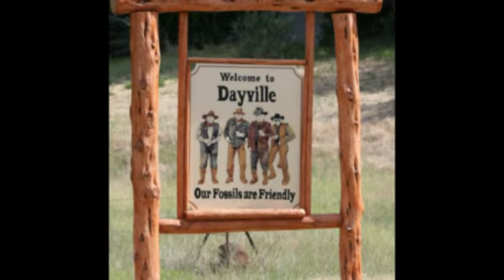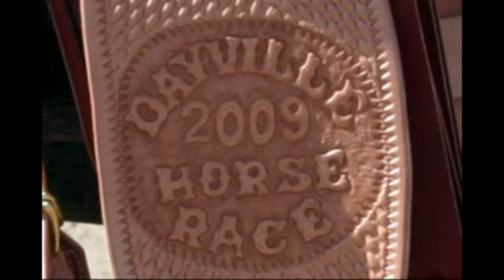Dayville Cross Country Race July 4th, 2009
The 26th Annual Cross Country Horse Race in Dayville, Oregon
Mollee Wood - winner!